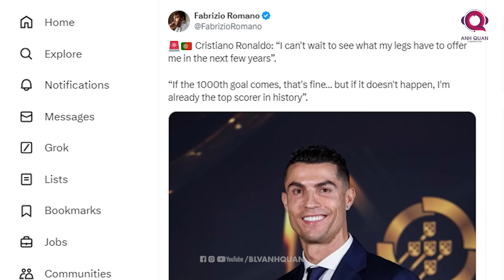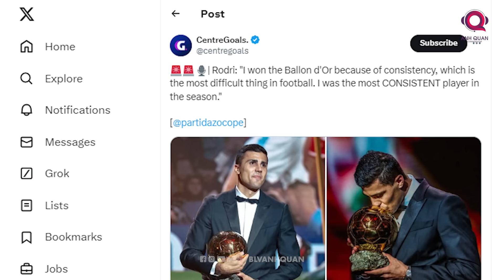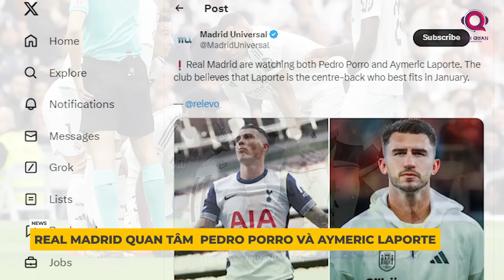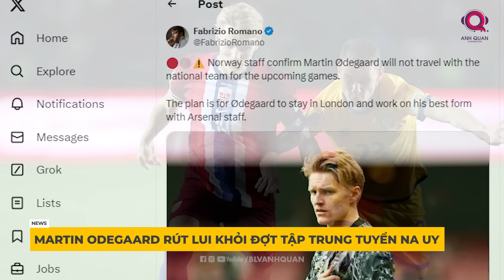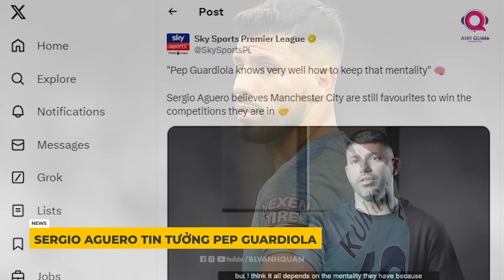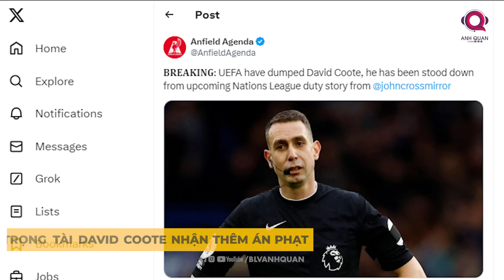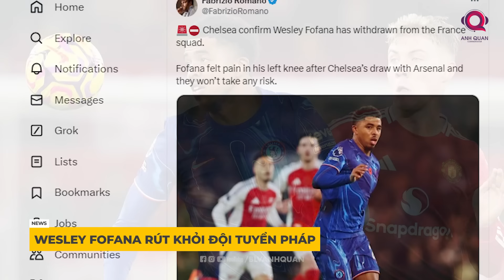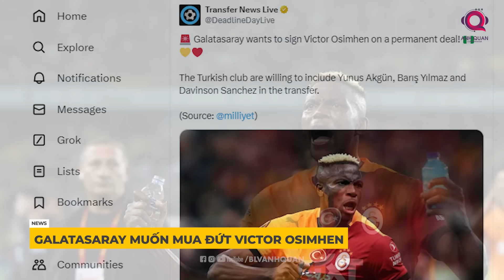TIN BÓNG ĐÁ 13/11: AS ROMA QUAN TÂM TEN HAG, VINICIUS NHẬN VINH DANH, TYRELL MALACIA TÁI XUẤT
Barcelona muốn nổ bom tấn.Ronaldo lên tiếng về 1000 bàn thắng. Ten Hag sắp tái xuất. Một ngày nhiều cập nhật và hãy bắt đầu bản tin ngay bây giờ